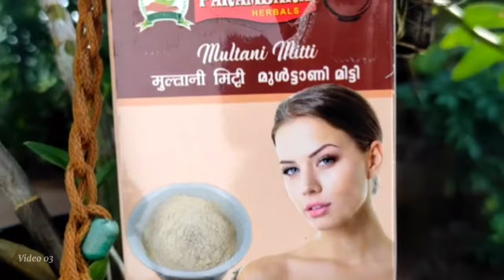മുഖം തിളങ്ങാൻ കാപ്പി പൊടിയുടെ കൂടെ ഇതു കൂടി ചേർത്ത് നോക്കൂ... | Instant Facepack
Today I'll show you Instant Face Pack.